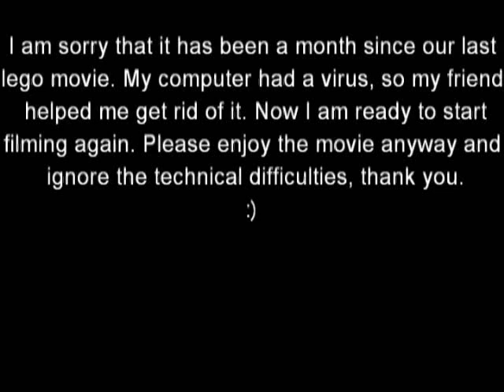Lego Running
Practicing Running. Practicing different frames per second